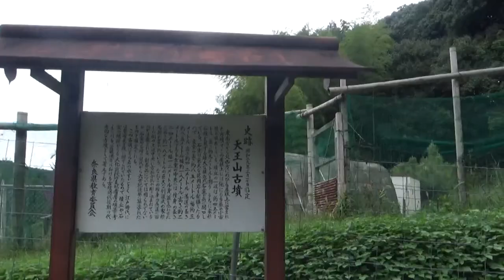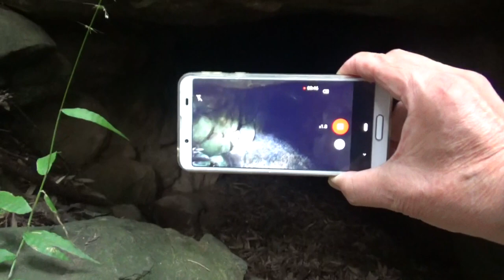赤坂天王山古墳 方墳 約40ｍ～約50ｍ高さ20ｍ未満 入口が狭いので入って観たら その石の大きさに圧倒されます。石舞台古墳をも凌駕しそうな古墳です。第32代崇峻天皇の真陵の可能性が高い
「赤坂天王山古墳（あかさかてんのうざんこふん）」は奈良県桜井市にある古墳。被葬者は明らかではありませんが、江戸時代までは「崇峻天皇（すしゅんてんのう）」の陵墓と認識されており、明治時代以降、別のところに陵墓が定められてからも、古来、崇峻天皇の陵墓であると伝えられて来た点、その築造年代が崇峻天皇の存在した6世末から7世紀はじめと合致する点、崇峻天皇の宮があったと伝わる地域に築かれた大王クラスの大型古墳である点などから、赤坂天王山古墳こそ崇峻天皇の真の陵墓であると考える考古学者が多数存在します。

崇峻天皇は第32代の天皇。聖徳太子の父・用明天皇の後を継いで6世紀末に即位したとされます。しかし、政敵・物部守屋を滅ぼし、大臣として絶大な権勢を誇っていた蘇我馬子に不満を抱き、その殺害をほのめかしたことで馬子の配下・東漢駒に殺害されました。歴史上、臣下に殺害された唯一の天皇とされています。

現状はご覧のとおり。墳丘へ続く道は金網で遮断されていますが、これは隣接する畑にシカやイノシシといった動物が侵入して来るのを防ぐためのものであり、天皇陵として管理されているわけではないため、誰でも自由に見学することが出来ます。